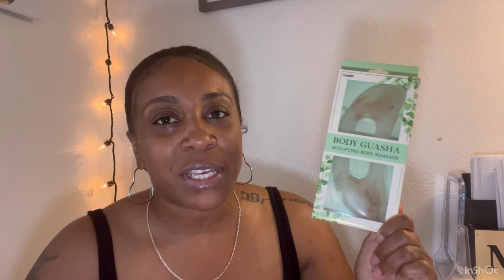JULY FAVORITES / June Review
Musician: Philip E Morris

Musician: Jeff Kaale